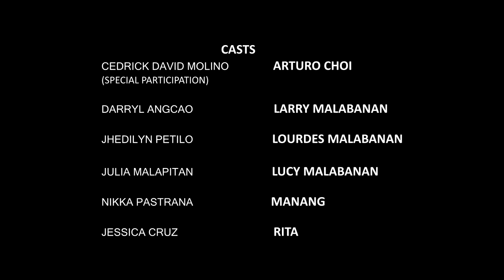Saliwa official entry for film showing